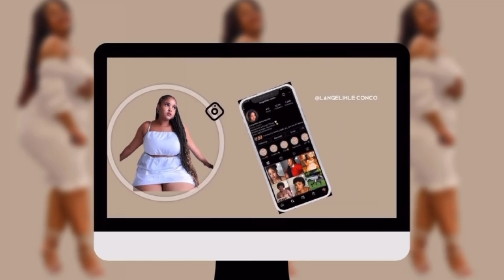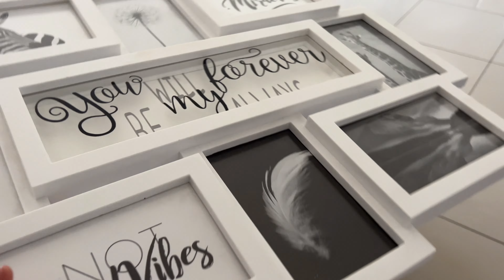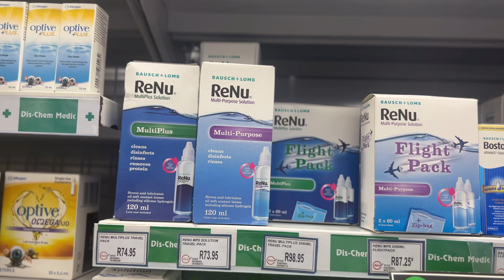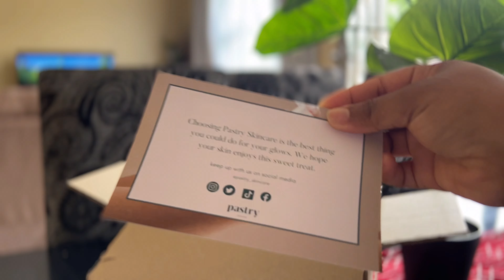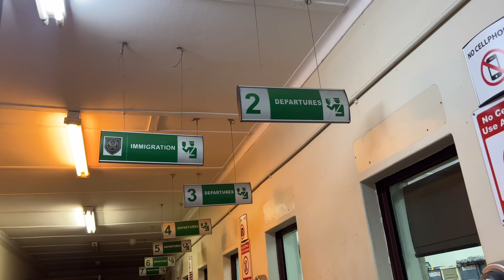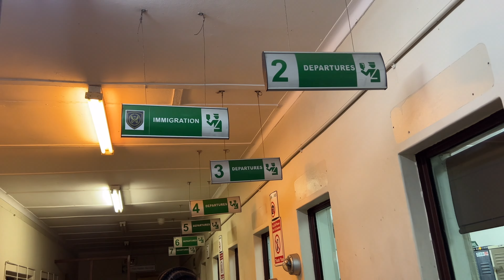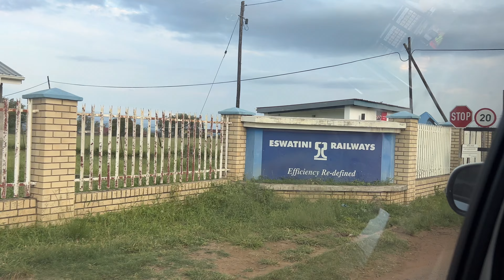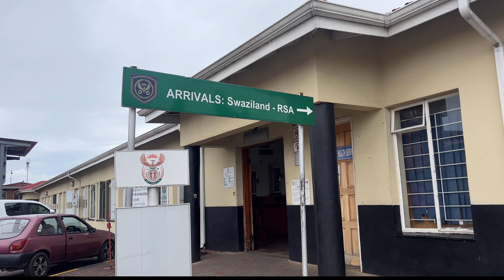Weekly Vlog : Festive season , Travelling to Swaziland , New skin care & Make-up 🌸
reason why I registered a company at 2